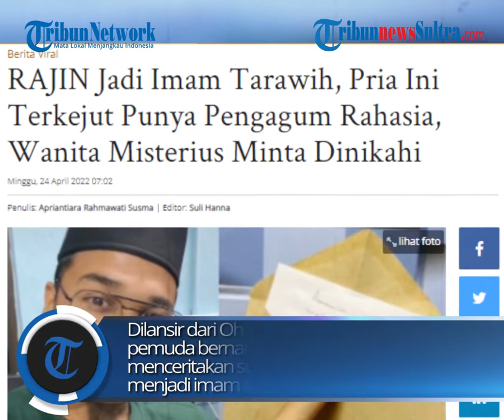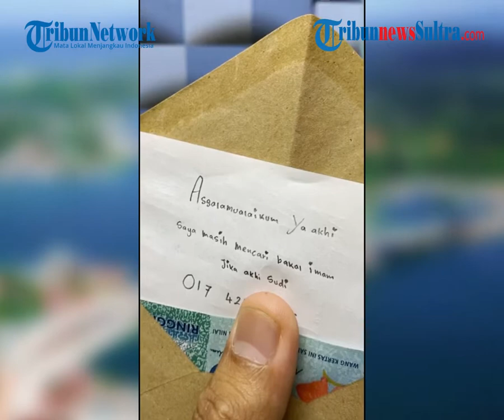Pria Ini Terkejut Karena Rajin Jadi Imam Tarawih, Dia Dapatkan Surat Dari Pengagum Rahasianya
Seorang pemuda Malaysia baru-baru ini mengurai cerita menarik saat dirinya menjadi imam salat tarawih. Pemuda itu memang cukup rajin jadi imam salat tarawih di masjid. Suatu hari dirinya tiba-tiba mendapat surat cinta dari pengagum rahasianya.

zulkifli dk
Sumber: TikTok/hakim_arrazali